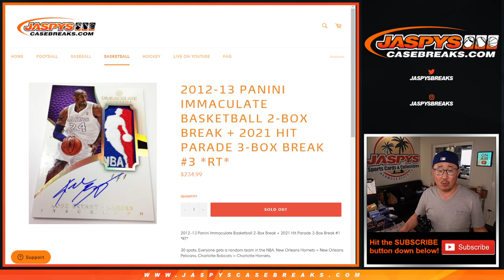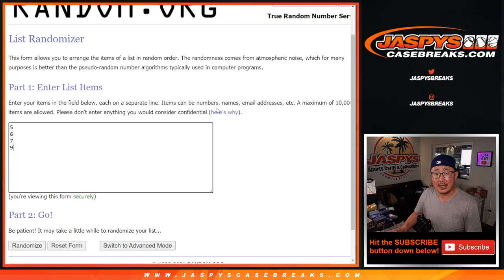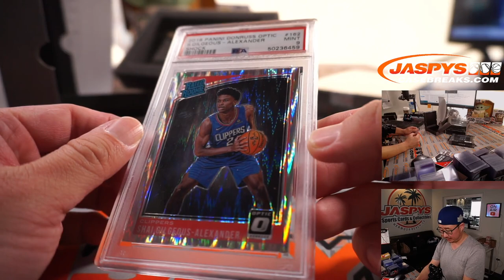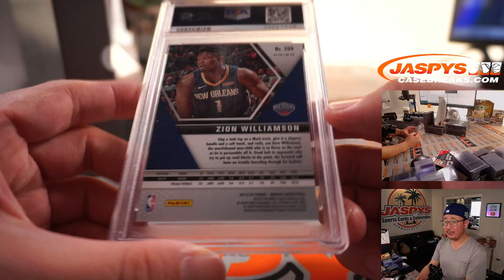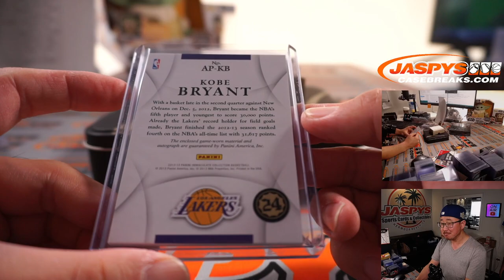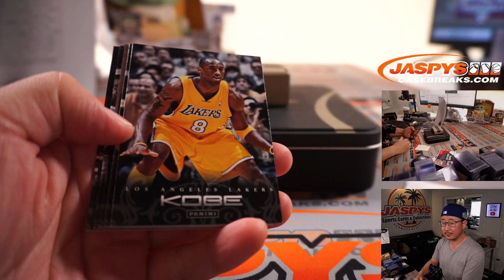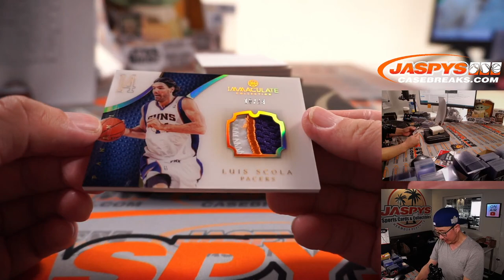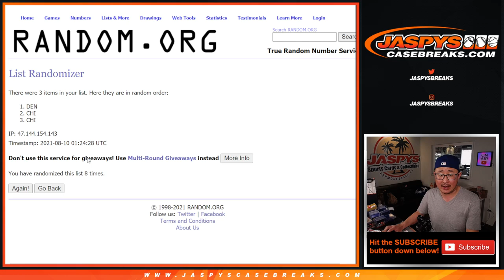KOBE! // M, 08.09.21 // 2012-13 PANINI IMMACULATE BASKETBALL 2-BOX + 2021 HIT PARADE 3-BOX #3 *RT*